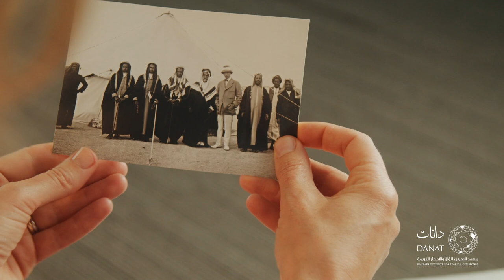Recreating history: Jacques Cartier and the Pearl Trading families of Bahrain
Was super fun to recreate this historic photo of Jacques Cartier in Bahrain over 100 years later with some of the descendant pearling families !

In the fourth installment of Bahrain Institute for Pearls & Gemstones (DANAT)'s documentary, we take you on an amazing journey to discover the feeling of a generational reunion. Francesca Cartier Brickell meets with the families that her great-grandfather Jacques Theodule Cartier (who ran Cartier London until his death in 1941) encountered, and recreates key moments of his visit, including the iconic photo of Jacques Cartier with the pearling families.

في الجزء الرابع من فيلم كارتييه الوثائقي لمعهد "دانات"، نأخذكم في رحلة شيّقة لمعرفة شعور اللقاء بين الأجيال، حيث تجتمع فرانشيسكا كارتييه بريكل بالعائلات التي التقى بها جدها الأكبر جاك كارتييه و تعيد إحياء اللحظات الرئيسية من زيارته، بما في ذلك الصورة الشهيرة لجاك كارتييه وعائلات صيد اللؤلؤ.

In the old photo dating back to 1912, from right to left, the list is believed to be Yousif bin Ahmed Kanoo, Salman bin Hussain Mattar, Jacques Cartier, Muqbel bin Abdulrahman Al Thakir, and Abdulrahman Al Ibrahim.

In this photo of the descendants, from right to left, the recreated photo shows Fawzi bin Ahmed Kanoo, Ibrahim bin Khalifa Mattar, Francesca Cartier, Muqbel bin Salman Al-Thukair and Omar bin Yousif Al-Thukair (a grandson of the Al Ibrahim family).